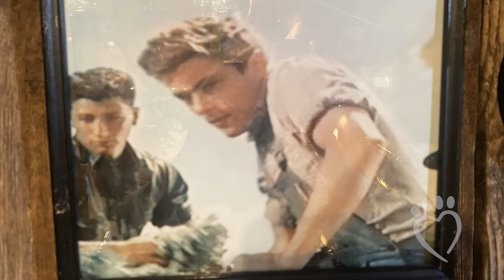PROMO S1 Ep4: Monty Roberts — His Timeless Legacy as a Real-Life Horse Whisperer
Monty Roberts is a world-renowned promoter of natural horsemanship training. His book “The Man Who Listens to Horses” has sold over six million copies. Monty sits down with Laurie Hood and reflects on his lifetime of accomplishments promoting non-violence, what it’s like to chat with the Queen of England on a regular basis, and about having been a father figure to James Dean.

** LEARN MORE **
We encourage you to learn more about the "differences" our guests are bringing to the foreground for animals of all kinds.

Stay up-to-date on new content and episodes!

ABOUT LAURIE HOOD'S DIFFERENCE MAKERS
Our podcast series celebrates the work of animal advocates from
 around the globe who have dedicated their lives to animal protection and safety. These "difference makers" are doing extraordinary things to help
all types of animals protect their overall welfare. In each episode, Laurie and her guests exchange larger-than-life tales of
 triumphs and setbacks, discuss how they got started advocating for animals, all the while inspiring others to join their movement.

It is a must watch for all animal lovers and a rallying cry to help create much needed and lasting change in our society. Whether you watch or listen to the podcasts, our hope is that you will be entertained, informed, inspired, and encouraged to get involved—in your own community or across the globe.